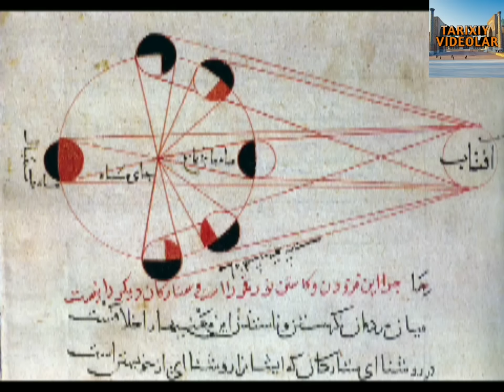Abu Rayhon Beruniy hayoti va ijodi haqida ma'lumot Beruniy Tarixiyvideolar Abu Rayhon Beruniy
Abu Rayhon Beruniy hayoti va ijodi.
Tarixga doir qiziqarli videolar bizning kanalda